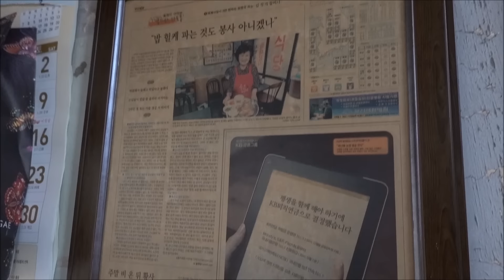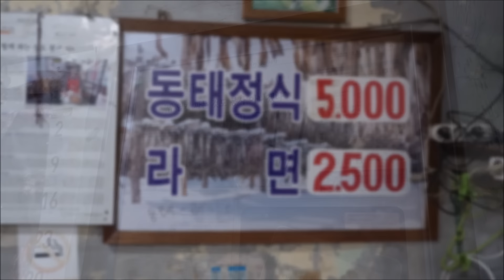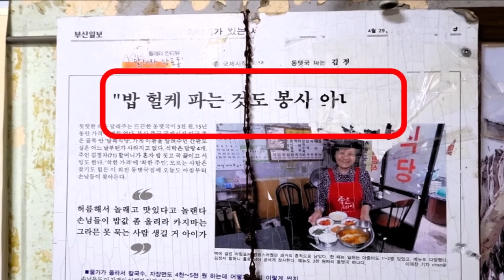부산 5천원 동태탕 할머니! 라면 2,500원!(24.3 현재) [맛있겠다 Yummy]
달례식당(부산)
부산 중구 광복로 49번길 35-2

감사합니다🧡🧡🧡